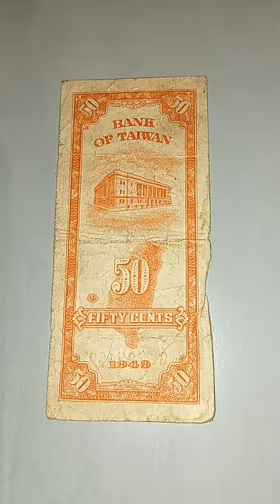World Currency. Bank of Taiwan 50 Cents. Reverse Side. 1949.